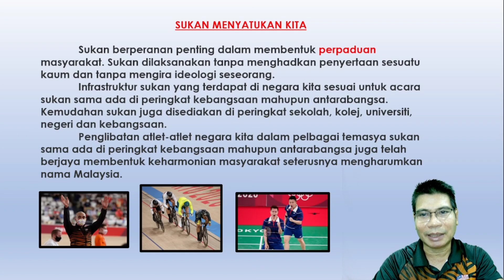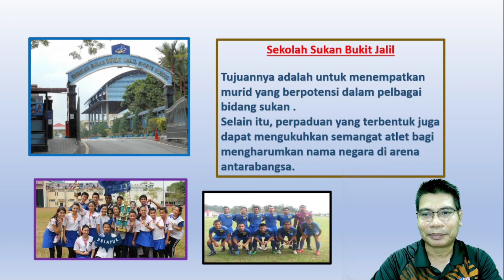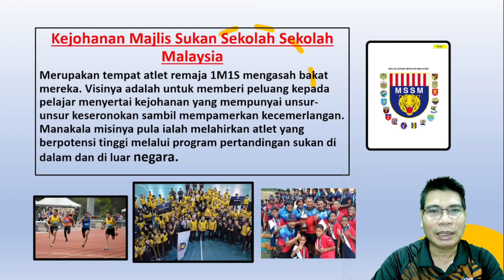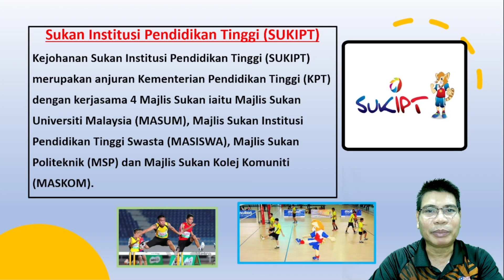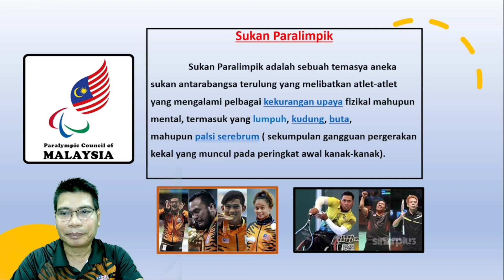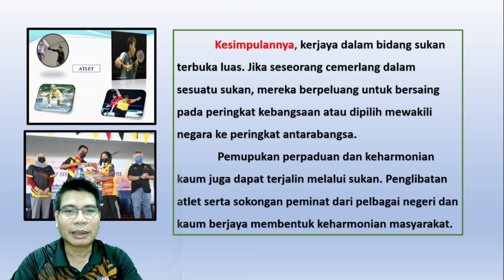SEJARAH TAHUN 6 |MALAYSIA DI PERSADA SUKAN |TAJUK: SUKAN MENYATUKAN KITA SP:12.1.1 OLEH CIKGU ARIFIN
Slot perkongsian Sejarah tahun 6 ini berdasarkan tema dan tajuk daripada buku teks. Pautan kuiz disediakan untuk menguji kefahaman murid.

Slot kali ini juga berfokus kepada sukan untuk perpaduan dan keharmonian pelbagai kaum yang terdapat di Malaysia. Selain itu, sukan juga dapat mengharumkan nama negara. Diharap perkongsian ini juga dapat memudahkan para guru dan murid-murid dalam sesi pdpr.
Terima kasih.